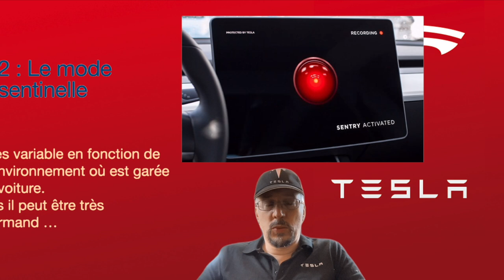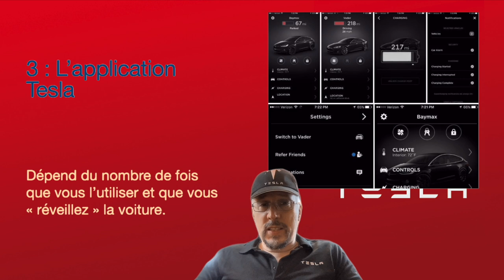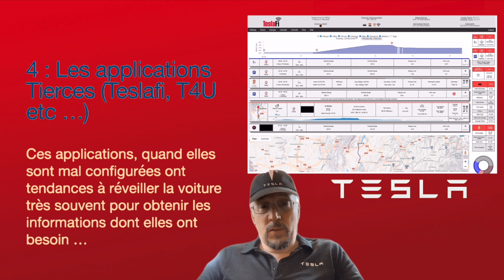Ma Tesla Model3 est hantée ! Consommation fantôme : Qésako ?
Dans cette vidéo je vais vous expliquer pourquoi parfois vous pensez avoir moins de capacité de batterie que prévu sur votre Tesla.
La responsable ? La consommation fantôme !

Vous pouvez utiliser mon code de réduction chez ACC pour obtenir 5% de remise :
Le code : Nicolas Tesla

Gonfleur automatique :

MICHELIN Cric Hydraulique Rouleur:

Clé dynamométrique :

Lecture des panneaux sur la Tesla model3 ! Mise à Jour 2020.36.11 La mise à jour espérée ?